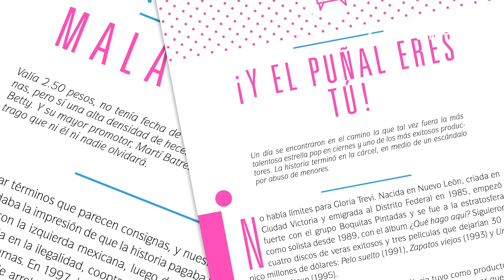ENTRE PALABRAS "Historias verdes, México bizarro, Uf, ¿y para qué votar?"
Historias verdes: conversaciones sobre la mariguana de Eduardo Limón, Ed. Penguin Random House

México bizarro de Alejandro Rosas y Julio Patán, Ed. Planeta

Uf, ¿y para qué votar? de Benito Taibo, Rosa Beltrán, Antonio Malpica y Jorge Vargas B. Ed. Alfaguara e INE